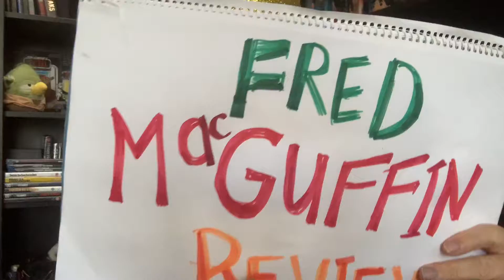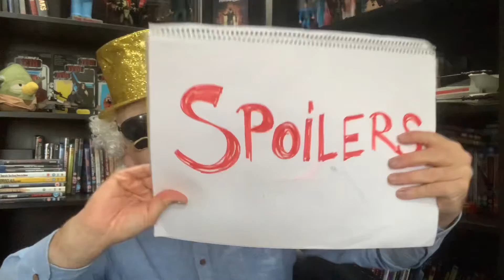Top Gun Maverick - Movie Review by Fred MacGuffin